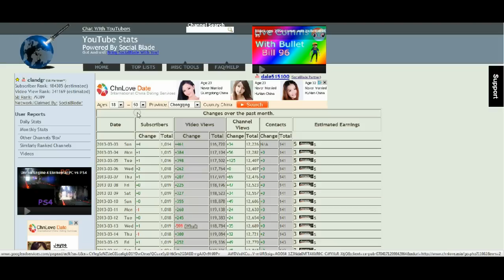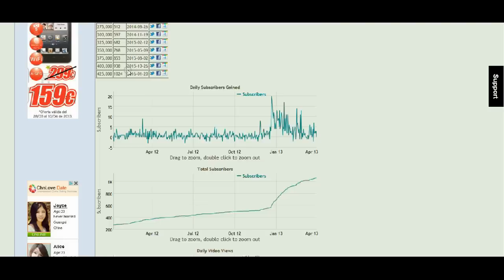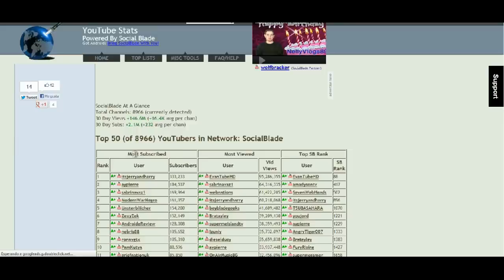Error en las estadisticas de Socialblade, millones de visitas y reproducciones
Hoy me he levantado y me he encontrado con esto... una curiosidad si jeje